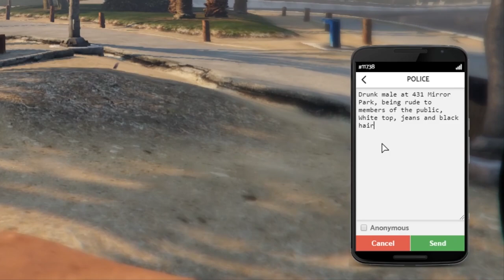A COP TOLD ME TO DRIVE DRUNK! (Criminal) OCRP #152 | GTA V Roleplay!